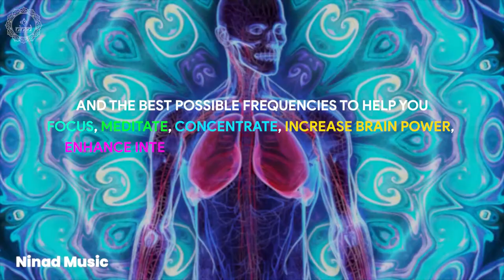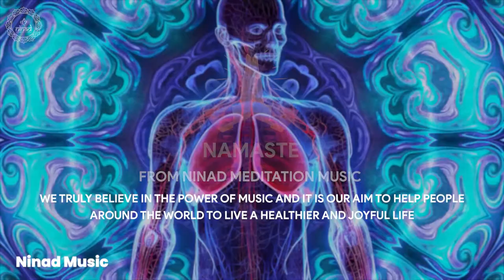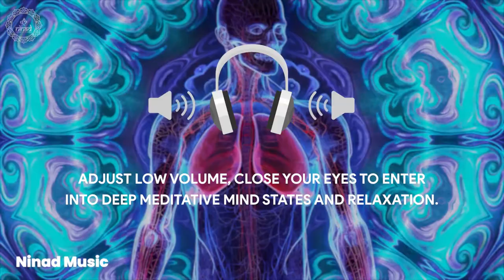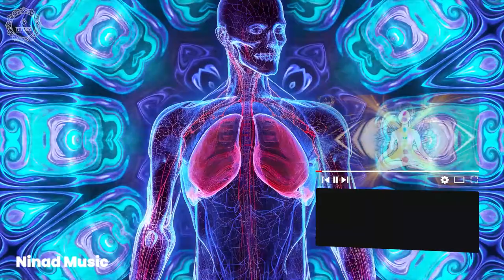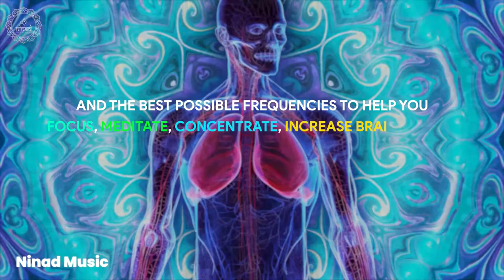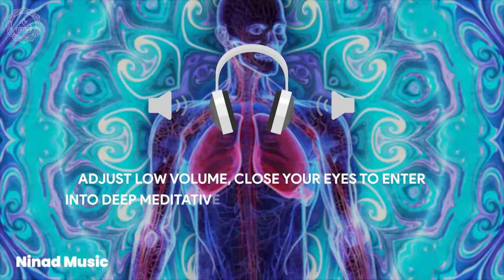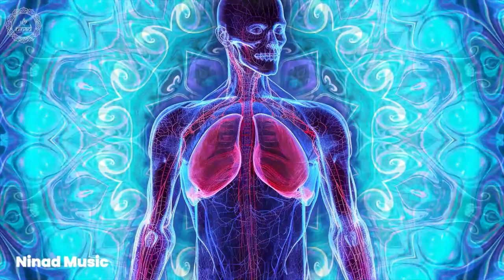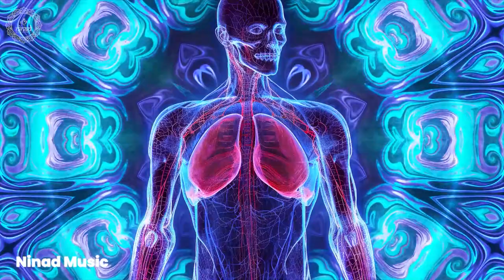285 Hz Resonance - Sound Healing For Robust Muscles, Resilient Tissues, And Vital Organs Healing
285 Hz Resonance - Sound Healing For Robust Muscles, Resilient Tissues, And Vital Organs Healing
Welcome to the Healing journey!
Today's live stream contains the frequency of 285Hz resonance- a frequency known for its profound healing effects on muscles, tissues and vital organs. This session offers you a unique opportunity to nourish the body, strengthen  muscles, improve tissue resiliency, and support the health of vital organs through the power of sound.
Join us on this remedial journey to improving and recovery of vital organs.

Original Track Name:- Sound Healing For Robust Muscles